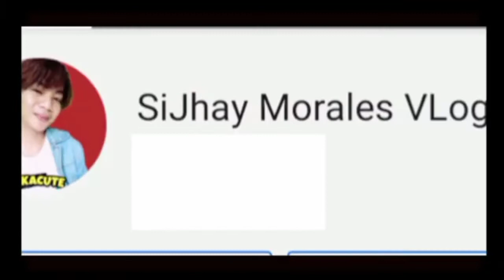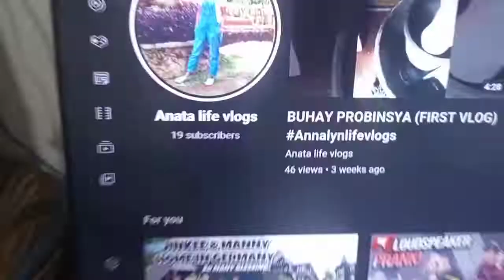GANDANG BALITA PARA SAYO! | Makacute